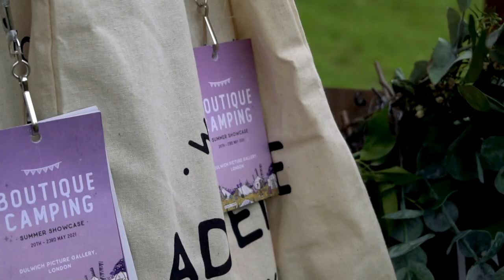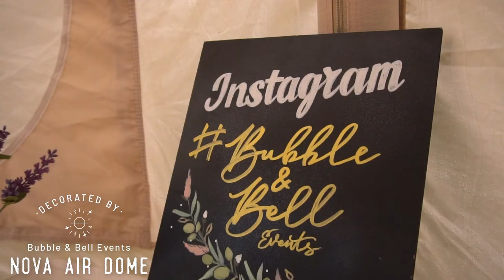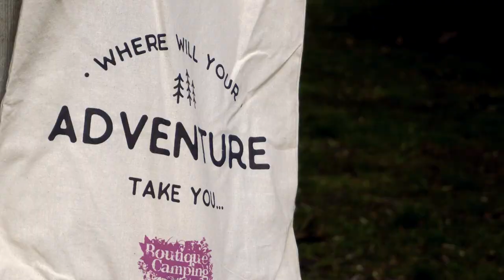Summer Showcase Glamping Event - Best Bits 2021| Boutique Camping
After 10 years of booming bell tent business, Boutique Camping hosted their first ever exhibition event in London, UK. The full range of exclusive tents, stoves and glamping accessories were on show and dressed to the nines for press, trade, and general public to explore and shop! Where would you like to see us next?